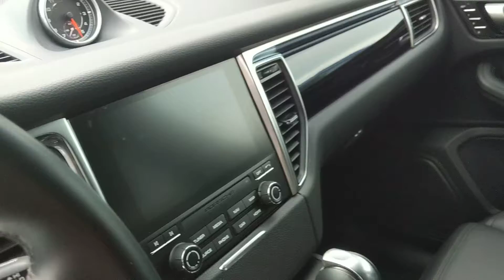2018 Silver Macan for client